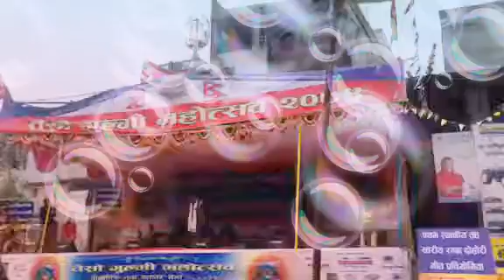Rel ko dhoka ban ।। रेलको ढोका बन ।। Pawan Pariyar's Live Show in Gulmi Mahotsab 2074 12 22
Rel Ko Dhoka Ban   Pawan Pariyar

Imo /Whats App /Viber : 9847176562

जूनसुकै गित रेकर्ड गर्नु परेमा सम्पर्क गर्न नभुल्नु हाेला । जि पि कृयशन प्रा ली
काठमा०डु  माे ः 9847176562GP Creation Presents :-